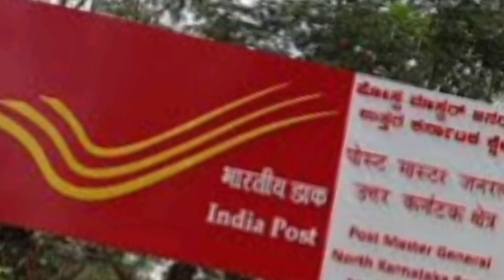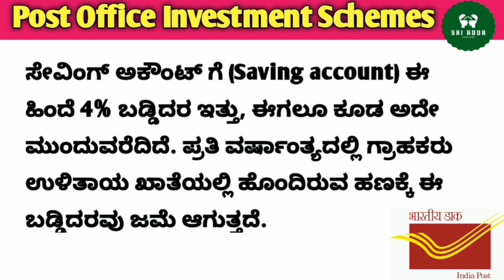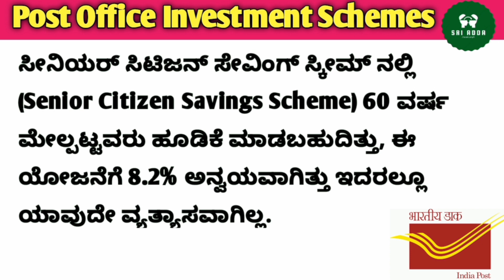Top Post Office Savings Schemes. Post Office Schemes In Kannada. Post Office Interest Rates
Post Office Schemes In Kannada. Top Post Office Savings Schemes. Post Office Interest Rates

ಪೋಸ್ಟ್ ಆಫೀಸ್ ಬಡ್ಡಿದರದಲ್ಲಿ ಏರಿಕೆ, 200 ರೂಪಾಯಿ ಹೂಡಿಕೆ ಮಾಡಿ ಸಾಕು 4,28,000 ಸಿಗುತ್ತೆ.! ಹೆಚ್ಚು ಲಾಭ ತಂದುಕೊಡುವ ಬೆಸ್ಟ್ ಸ್ಕೀಮ್

Please follow us on:
Facebook pages:

@SriAdda | SriAdda | Sri Adda